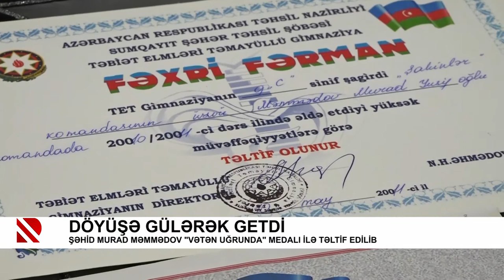Döyüşə gülərək getdi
Şəhid Murad Məmmədov "Vətən uğrunda" medalı ilə təltif edilib